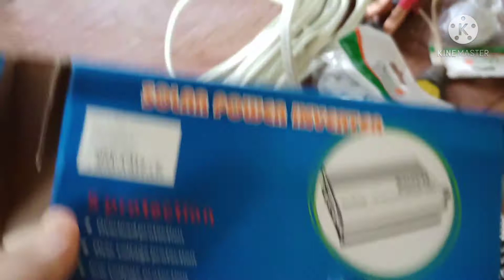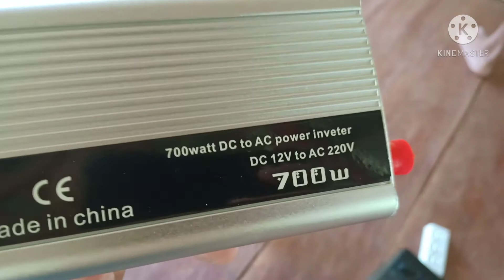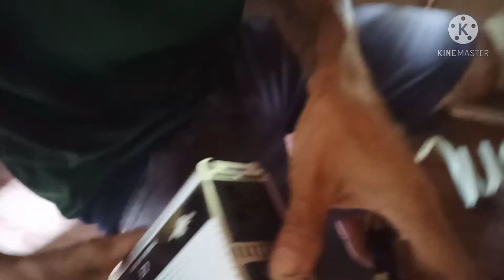Paano magkaroon ng kuryente sa bundok,gamit lang ang battery at inverter..